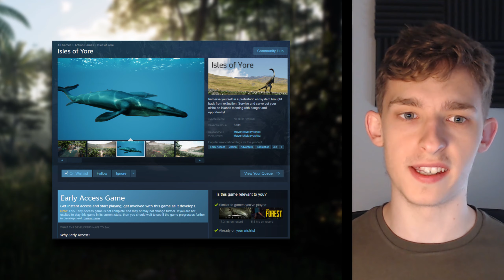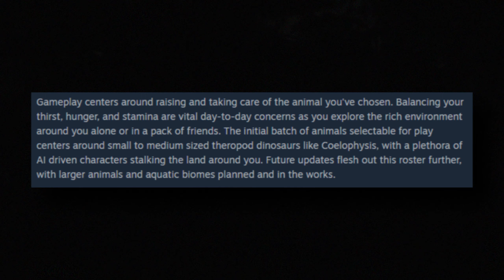BRAND NEW UPCOMING DINOSAUR GAME! | Isles of Yore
BRAND NEW UPCOMING DINOSAUR GAME! | Isle of Yore

Today we look at a recently announced dinosaur game that was announced for steam this year.
This game is called The Isle of Yore!

The Isle of Yore is an upcoming dinosaur survival game being created in the Unreal engine and will be similar to the likes of The Isle, Path of Titans, and Beasts of Bermuda.
The game is a dinosaur survival game that involves a vast range of prehistoric creatures, from dinosaurs to whales and pterosaurs.

There is a niche for everyone in the isle of yore.

This game is brand new and is in very early development but the development team of the game is pretty awesome and shares a lot of things about the game development on their discord server as well as on their website.